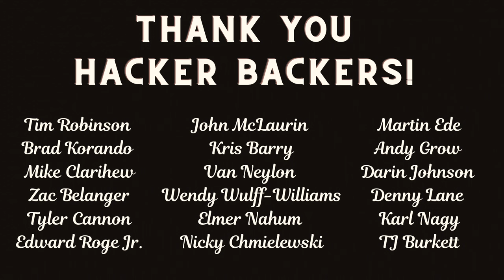How Restoration Affects the Value of Antique Golf Clubs - Hickory Golf Mailbag #1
When should you restore an antique golf club and when should you leave it as you find it? In this video, I share my opinions on restoration and how it affects the value of antique hickory golf clubs.

Hello! My name is Christian Williams and I'm an interactive golf historian and hickory golfer. If you're new to the channel, welcome! I'm a high-handicap golfer with a love for the game that's far greater than my ability to play it well ... but I'm getting better. Follow along as I share my passion for the history of the game through collecting, repairing, and playing hickory golf with pre-1935, pre-1900, and even pre-1850 wood-shafted golf clubs.

or through YouTube by clicking the JOIN button under the video.

And if you'd like to give hickory golf a try and are looking for an authentic and playable set of wood-shafted clubs, please reach out to me by email and I'll help you out